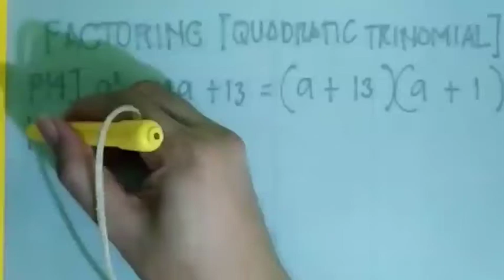Prob1015 SEND-IN question || DepEd Grade 11 STEM: Math